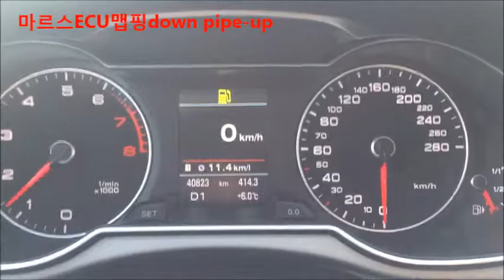AUDI A4 2.0TFSI down pipe-up